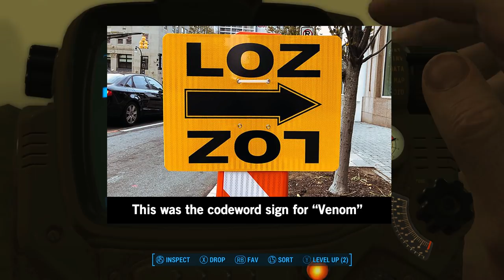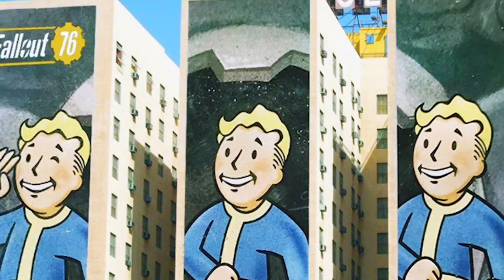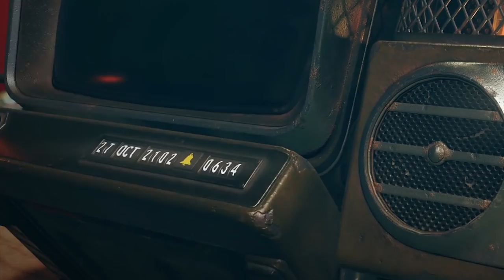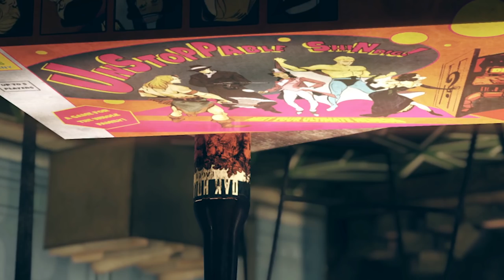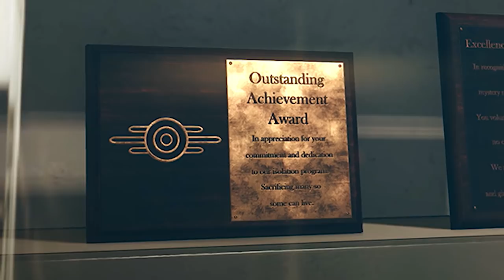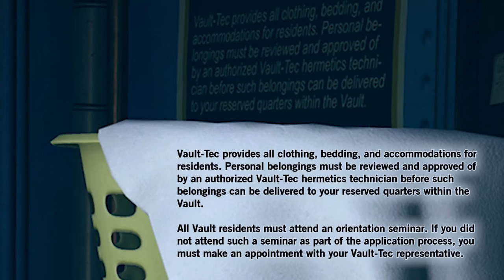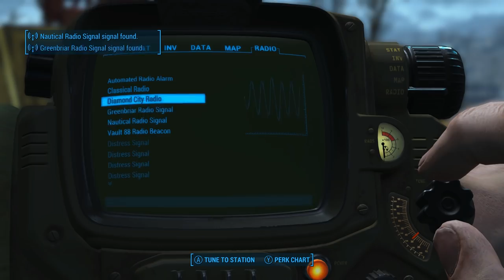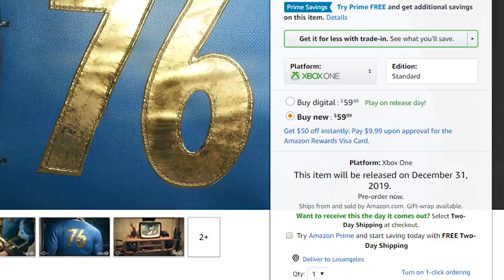FALLOUT 76 ⚙️ Analysis, Trivia and Hidden Clues! (no leaks, just lore)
Just in time for E3, this video will take you on the deepest dive yet into the Fallout 76 game trailer, Fallout lore, and meta-theory, while adding my early predictions, cool factoids, and mysterious new clues!

Tɪᴍᴇᴄᴏᴅᴇs
Section 1 (Early Predictions): 1:05
Section 2 (Deep Trailer Analysis): 13:17
Section 3 (Locations and Phenomena): 35:00
Section 4 (Evolved Predictions): 40:43

▼ Rᴇғᴇʀᴇɴᴄᴇᴅ Vɪᴅᴇᴏs